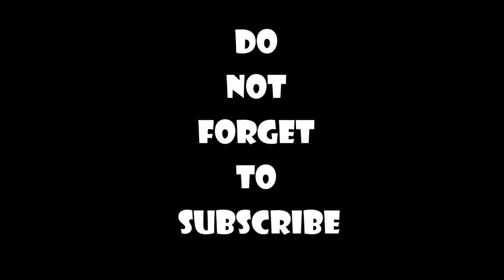husn parcham song|| Shahrukh khan || katrina kaif ||Dance Empire dehradun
Husn parcham Dance choreography || Shahrukh khan || katrina kaif ||Dance Empire dehradun
Dance cover on. zero movie song. Husn parcham.
ZERO: Husn Parcham Video Song | Shah Rukh Khan, Katrina Kaif, Anushka Sharma | T-Series
Song: Husn Parcham
♪ Singer: Bhoomi Trivedi, Raja Kumari
♪ Movie: Zero
♪ Lyrics: Irshad Kamil
♪ Music Label: T-Series
♪ Recorded: Vijay Dayal at YRF studios
♪ Additional Recording: Kittu Myakal at SoundIdeaz Studio
♪ Mixed & Mastered: Eric Pillai
♪ Music Composed, Arranged: Ajay-Atul
♪  Music Programmed: Ajay-Atul & Abhijit Vaghani